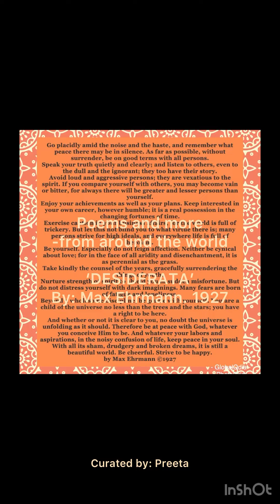Poems and more - DESIDERATA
Poems and more

‘DESIDERATA’ By: Mac Ehrmann 1927